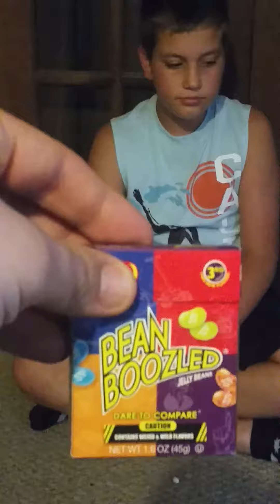Funny Kids doing the bean boozled challenge, burping and weiner dogs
My kids doing the bean boozled challenge eating  nasty jelly beans hillarious ad a must watch.